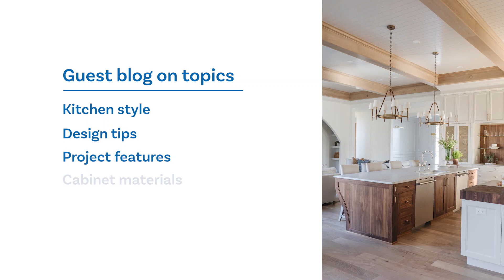InStile - Guest Blog Program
We want to hear your voice for all things cabinet, kitchen, and design! If you want to be a thought leader, have valuable design insights, or have a beautiful project to share, this guest blog program is for you- even if you don’t like writing.